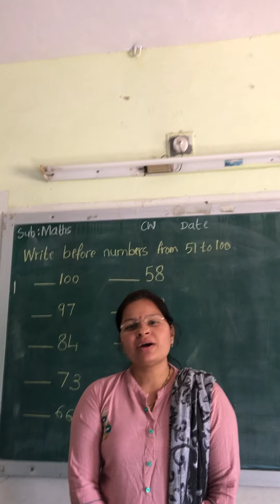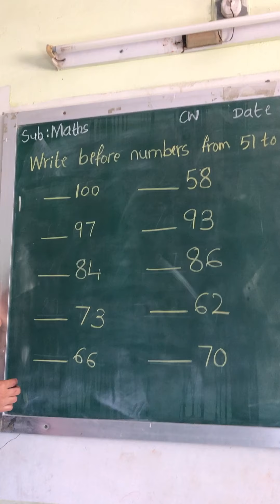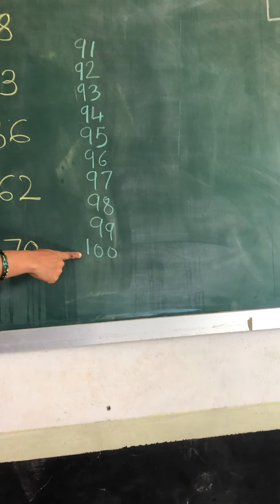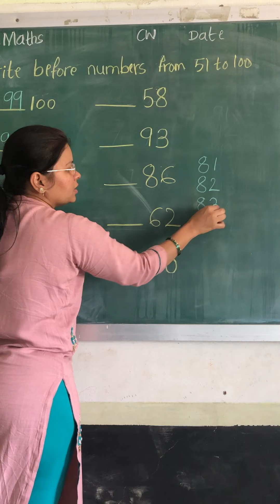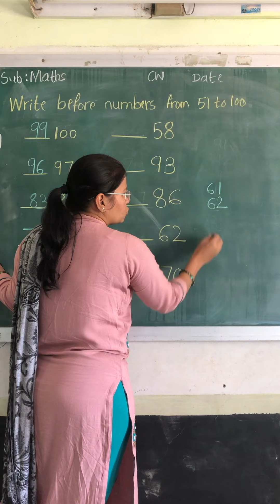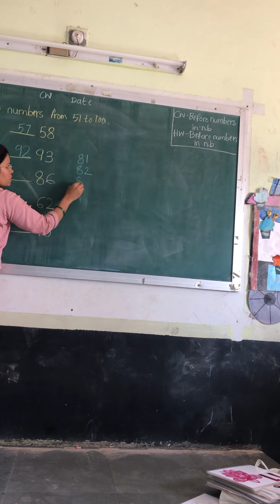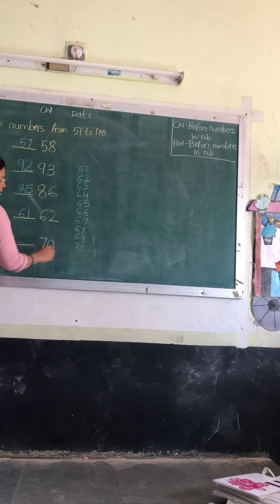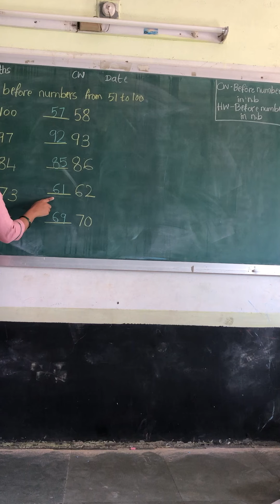17 12 20 NEPS LKG MATHS BEFORE NUMBER 2 v 53